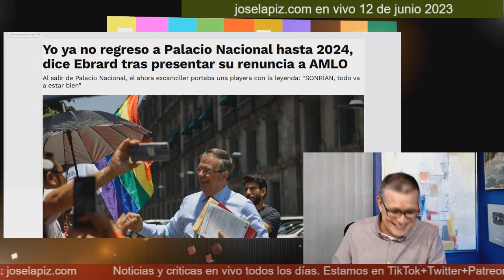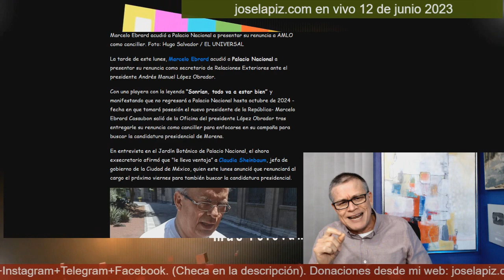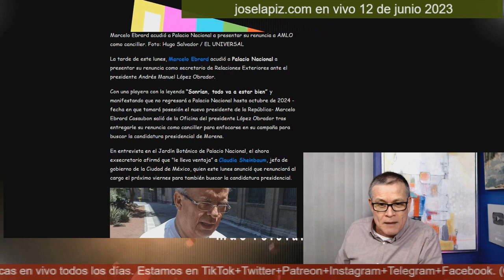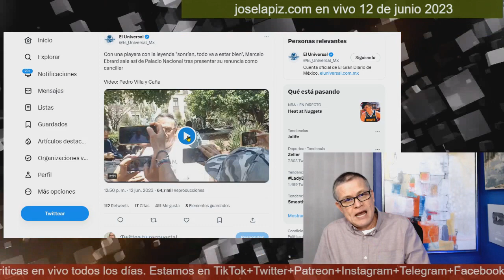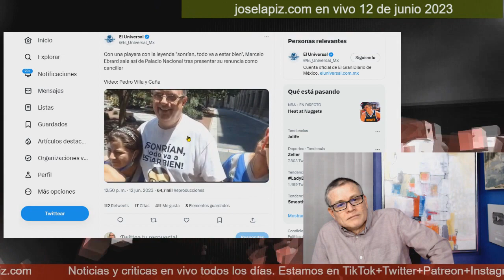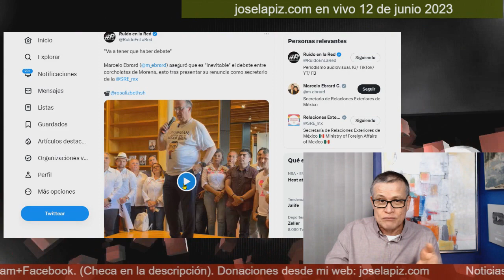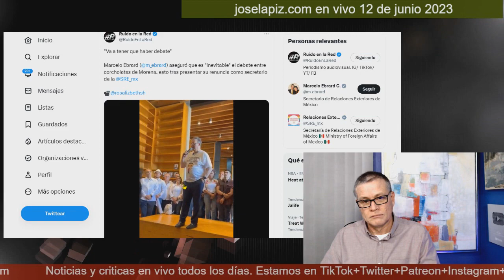Marcelo Ebrard se burla de Noroña y de las corcholatas de MORENA